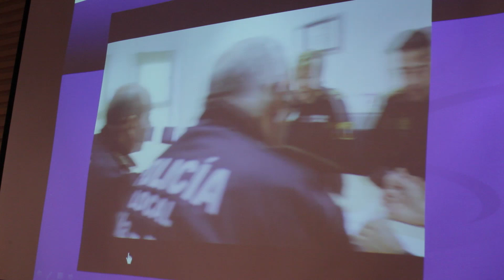Seminario sobre Mediación Policial 2014